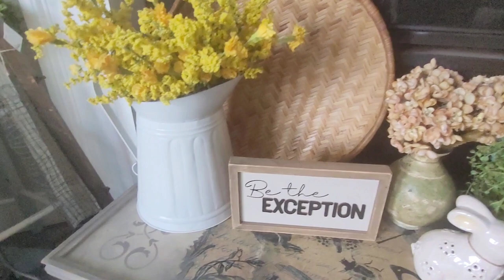The Painted Cottage Shop Tour!! Farmhouse, Rustic, Cottage, French Country, Shabby Chic Home Decor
Shop Tour!!
Check out the shop! Tons of farmhouse, cottage and shabby chic home decor available! Including all the new goodies from haul up north!